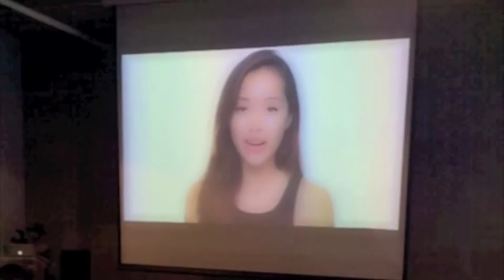Recap | beautyboundasia Semifinalist's Workshop Experience | My First Vlog | I Am Rachel W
Oh Yeah, This is my first Vlog and  I am going to share with you all the footage, pictures and highlights at the Semifinalist's Workshop.

Go to this link where I first started my journey with Beauty Bound Asia:

Experience Recap:

Thank you Beauty Bound Asia organized this amazing event and i am feeling grateful that I can be one of the semifinalist from Malaysia.

At the workshop, I have met a lot of like-minded, creative & passionate beauty creators. The best part  of this event was I get to learn many new skills from youtube , understanding the guideline, met with famous Malaysia very own youtubers, Emily & Faa. and of course I am beyond excited to receive an encouraging message from Michelle Phan.

 Location :
Makespace, Quill Mall, KL

Thumbs up if you like all the footage , pictures and wish me luck on my journey of becoming Asia's next beauty creator!!

xx Rachel